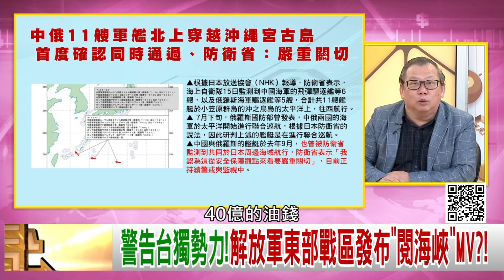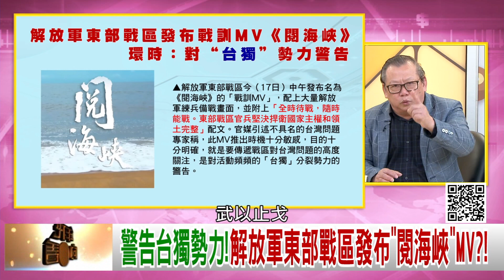精彩片段》黃澎孝：開弓沒有回頭箭...【年代向錢看】2023.08.18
下載【年代電視】APP：
iOS平台：